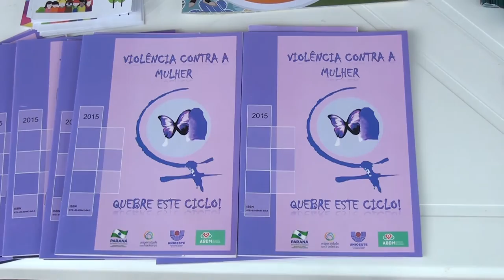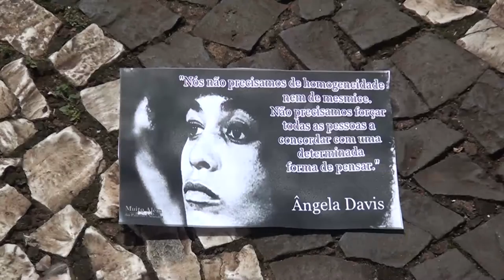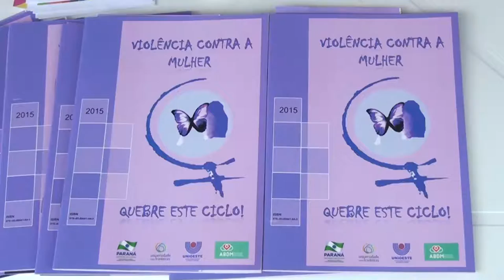Ato contra violência à mulher é realizado em Francisco Beltrão